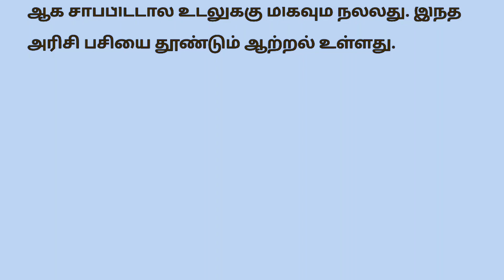நவரா அரிசியை சாப்பிடுவதால் இத்தனை நன்மையா?